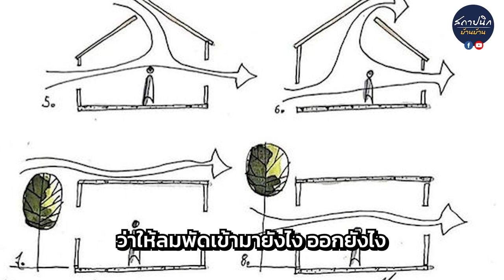รู้ก่อนสร้าง วางผังบ้านให้ถูกทางลม ?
ชวนทุกคนมาไขปัญหาเรื่องบ้าน ๆ กับ
" 100 คำถาม ถามบ่อย เกี่ยวกับเรื่องบ้าน ๆ " มาร่วมหาคำตอบและแก้ไขปัญหาเหล่านี้ไปด้วยกันเถอะ..!!
++ เรามาช่วยกันออกแบบคุณภาพชีวิตที่ดี ไปกับสังคมสถาปนิกบ้าน บ้าน ++